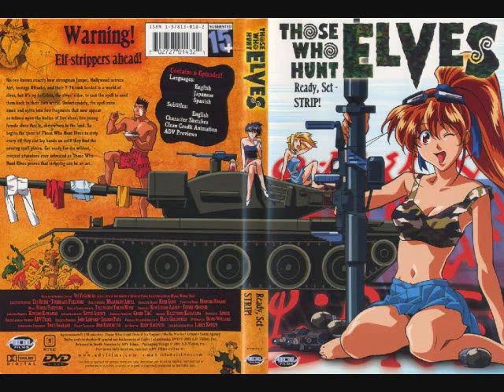Those Who Hunt Elves ost 20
20_-_baka_wa_saisho_ni_yattekuru